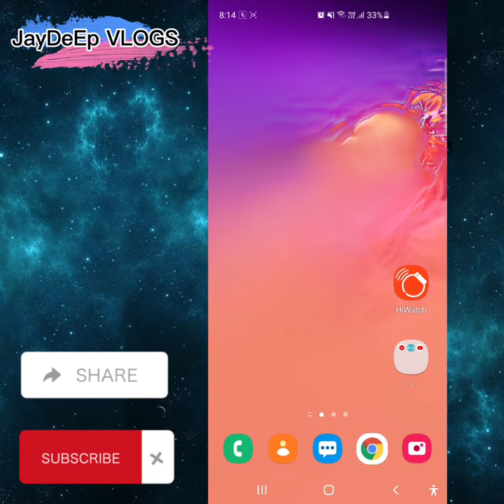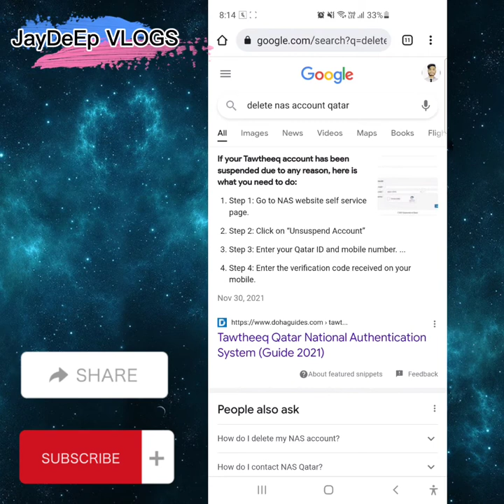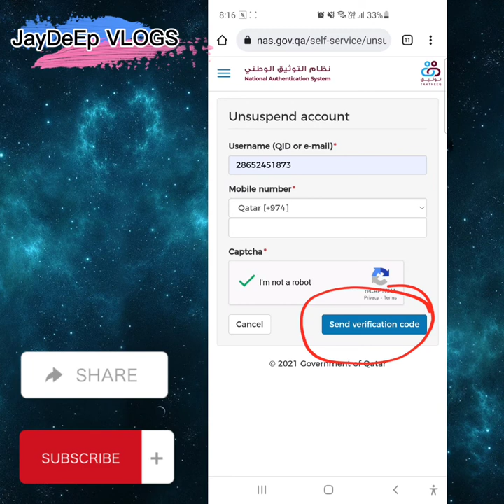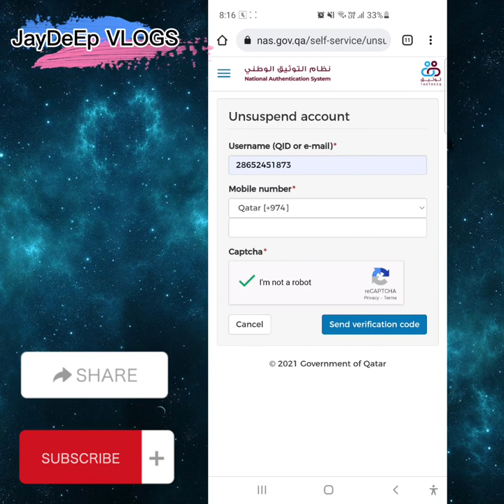NAS Account //Covid -19 vaccine certificate in qatar // call 109/ resolve this issue just in 2 min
अगर आँप मेरा च्यानल पे नय हाेताे च्यानलकाे  सब्सक्राईन्ब कर्दिजिए । धन्यवाद ।

how to print covid-19vaccine in qatar